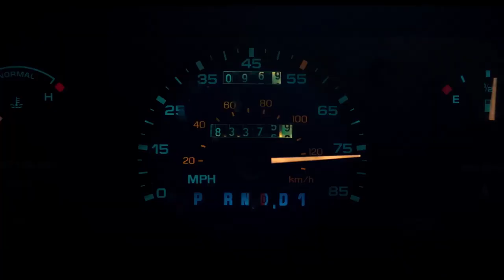Last Flag Flying Trailer 2017 Steve Carell, Bryan Cranston Movie - Official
Last Flag Flying Trailer 2017 - Official Movie Trailer in HD - starring J. Quinton Johnson, Steve Carell, Bryan Cranston, Laurence Fishburne - directed by Richard Linklater - Based on the 2005 novel by Darryl Ponicsan, the drama is set in 2003, when three Vietnam War veterans reunite to bury one of their sons who was killed in Iraq.

Last Flag Flying 2017 Movie hits theaters Sep 28th, 2017

Former naval petty officers Billy and Mule are reacquainted with Larry Meadows 34 years after they first escorted him to jail. For more, watch Last Flag Flying trailer 2017 in full hd 1080p.

Last Flag Flying 2017 Movie
Genre:
Starring: J. Quinton Johnson, Steve Carell, Laurence Fishburne, Bryan Cranston

Last Flag Flying official movie trailer courtesy of Amazon Studios